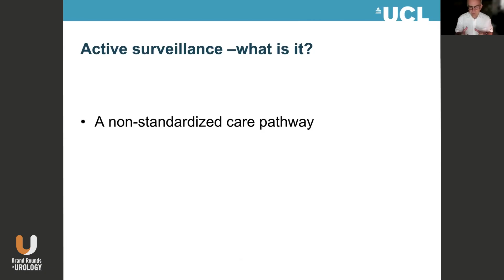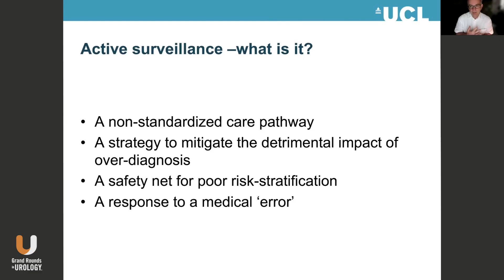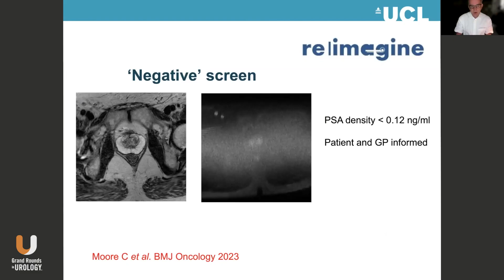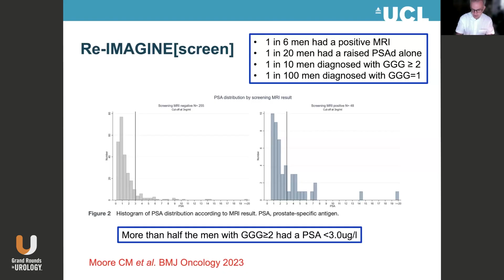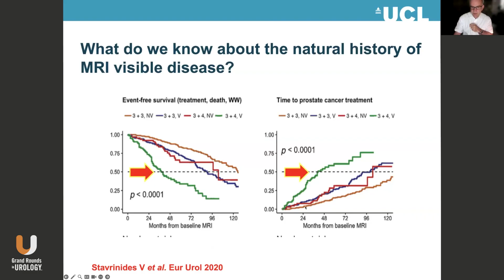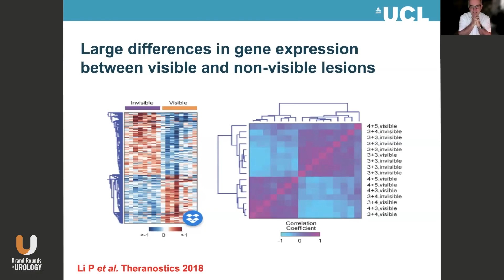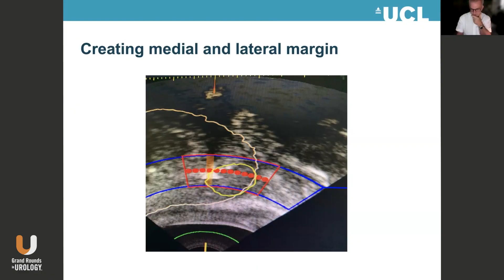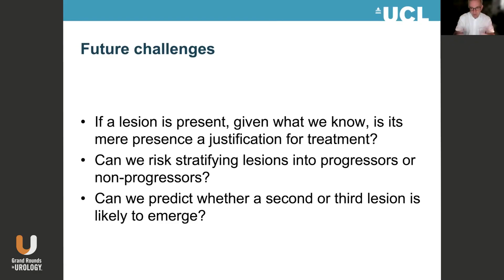Changing Relationship Between Active Surveillance and Focal Therapy with Dr. Mark Emberton, MD, FRCS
Mark Emberton, MD, Dean of the Faculty of Medical Sciences at UCL, presents an insightful discussion on the evolving roles of active surveillance and focal therapy in managing prostate cancer. This engaging presentation spans approximately 10 minutes and offers a provocative perspective on the future of prostate cancer management.
Dr. Emberton suggests that active surveillance, historically used to mitigate overdiagnosis and overtreatment, will decrease as focal therapy emerges as a preferred strategy. He highlights the transformative potential of novel imaging techniques like MRI in early detection and risk stratification, referencing a pivotal study demonstrating that an MRI-first approach effectively identifies clinically significant cancers. Remarkably, two-thirds of clinically significant cancers were detected in men with normal PSA levels, underscoring the limitations of PSA-first strategies.
Emberton emphasizes the critical role of lesions in future prostate cancer management. Emerging therapies, such as high-intensity focused ultrasound (HIFU), allow precise, imaging-guided treatment of lesions, merging diagnostic and therapeutic approaches. Dr. Emberton envisions a shift toward lesion-centric management, incorporating genetic, immune, and molecular profiling to predict progression and recurrence.